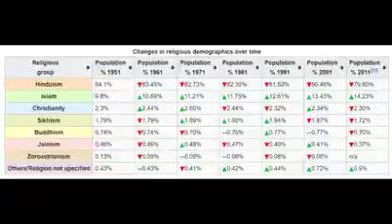REASONS BEHIND POPULATION RISE IN INDIA. LOG BHARAT MEIN HI KYUN ITNE SAARE BACCHE PAIDA KAR REHE HA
Wake up&; see the reality
humans STUPIDITIES
humans UNCONSCIOUSNESS
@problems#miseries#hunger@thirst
mental disorder#illness